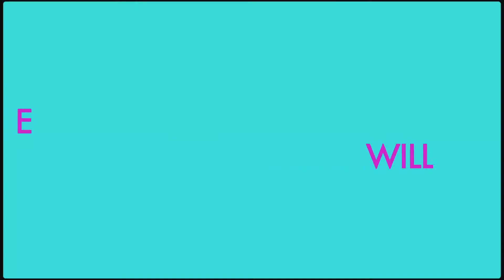Stage Mums Theme Song - Superstar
Written by Anna Waters-Massey
Performed by Anna Waters-Massey, Stephen Massey, Nick Waters, Tracie Filmer

Lyrics

Super instafamous star
Your Mum's the one who got you this far
Super super superstar you're so famous
The whole wide world knows what your name is
Higher higher higher
You're so hot you're literally on fire
The answer's never no
No limit to how far you can go
Super super superstar instafamous